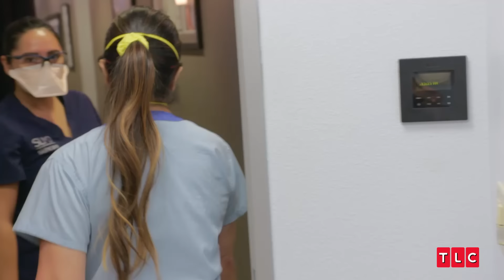Dr. Lee Squeezes “Devil Horn” Cyst off the Forehead of a Patient | Dr. Pimple Popper | TLC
On this episode of Dr. Pimple Popper, Corey turns to Dr. Lee for help removing an unsightly cyst growing on his forehead, which people at home have labeled as "devil horn" and thus are convinced he is a devil worshiper.

From Season 6 Episode 6: The Exorcyst